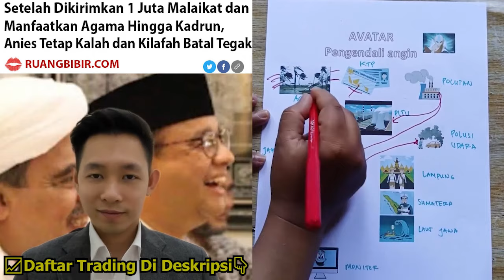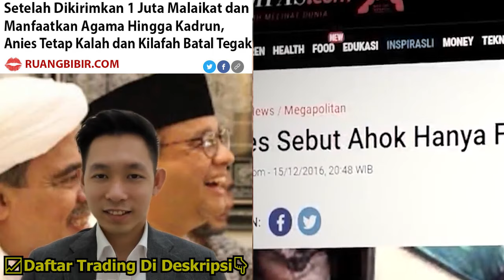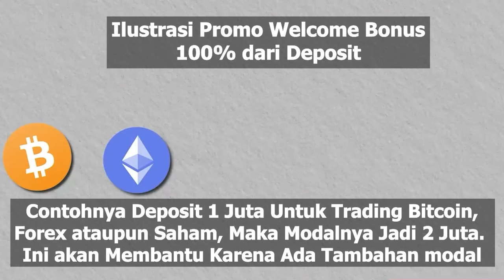🔴TONTON SEBELUM DIHAPUS!! PRESIDEN PRABOWO BONGKAR KELIHAIAN ANIES BASWEDAN, JOKOWI SIKAT KADRUN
(Gratis Hanya Untuk 100 Murid Pertama di Bulan Ini, Info Kelas Hubungi Whatsapp)